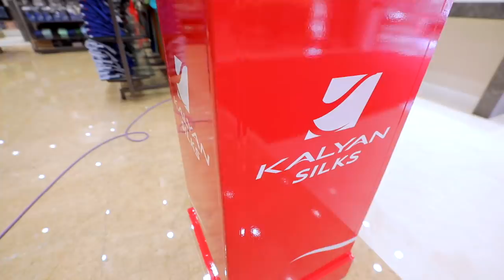KALYAN SILKS Al Qusais showroom inauguration, on 29th April 2021.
After the grand unveiling of our largest store in Dubai, at Al Qusais, on the 29th April 2021, we're ready to take you on a sojourn through the sublime world of handcrafted, artisanal silk sarees and more. Brought to life by our master weavers, each creation is an ode to the traditional craft perfect over centuries.
Visit us to explore a world of sarees, garments, and apparel like never before!